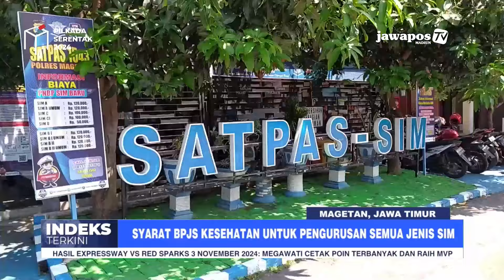MAGETAN - Polres Magetan Pakai Syarat BPJS Kesehatan Pengurusan SIM